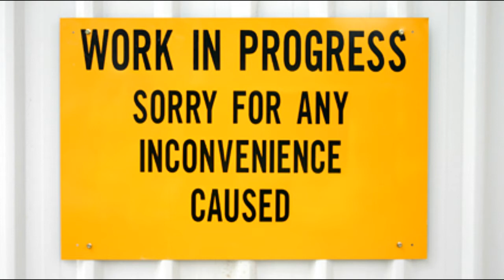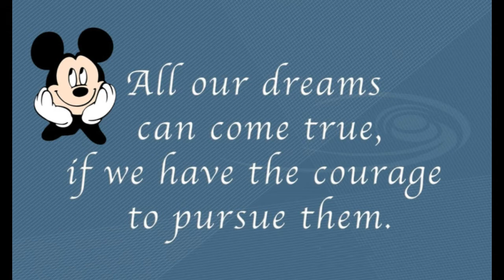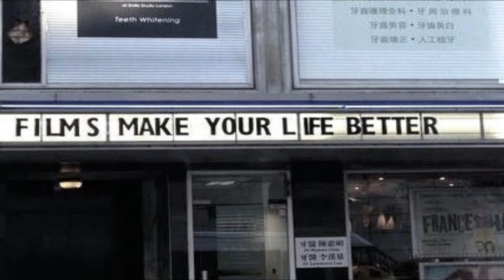No Cinemapologies 🙇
Back after many months away, in part due to lack of internet. Forced to change my video styles, but in todays video i talk about people in the film industry who publicly apologise for their work. Sound off in the comments, let me know what you think and tell me about films you love that most people tend to hate.

I don't own any of the clips or music used in this video, if i have used the work of yourself or someone you know, please let me know so i can give them credit.

Music used in this video is the score to Batman and Robin, by Elliot Goldenthal.